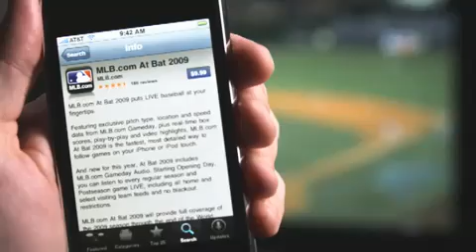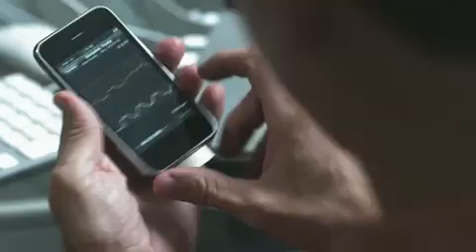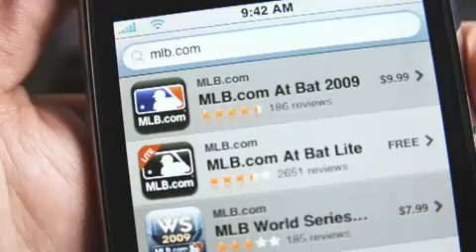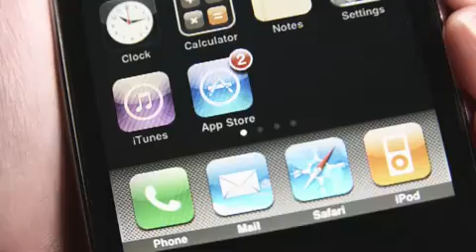Apple - iPhone - Developing Apps for iPhone - WWDC09 [HD]